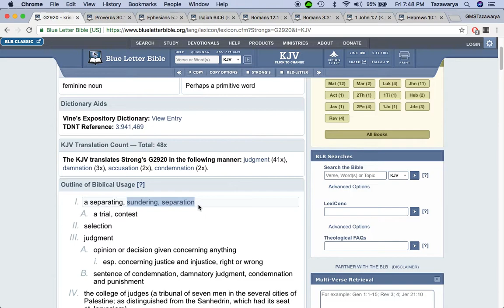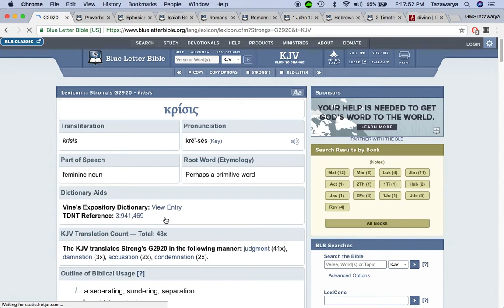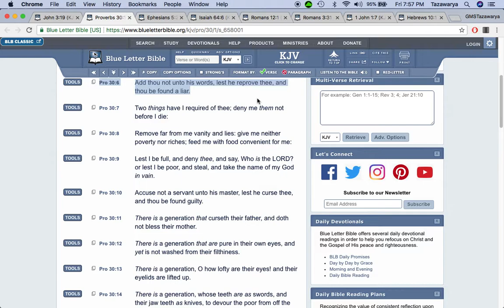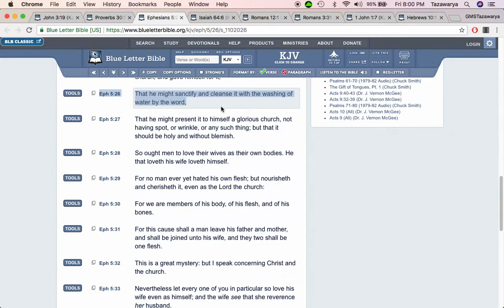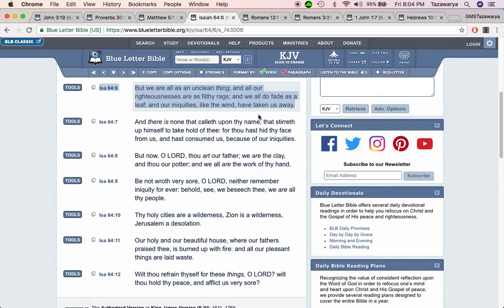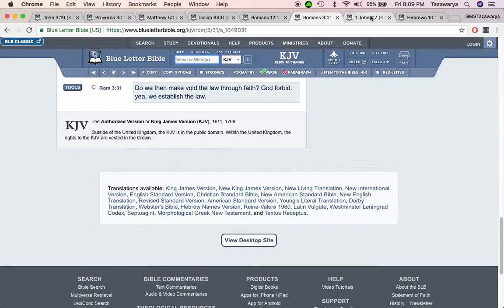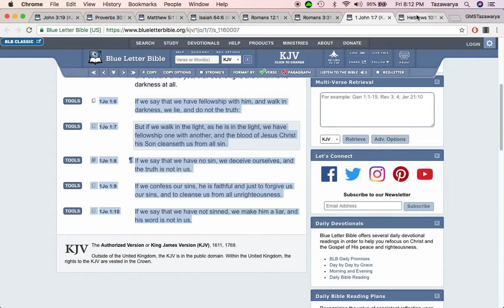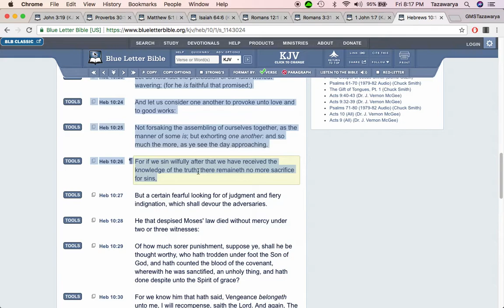Walking in the light & not in darkness